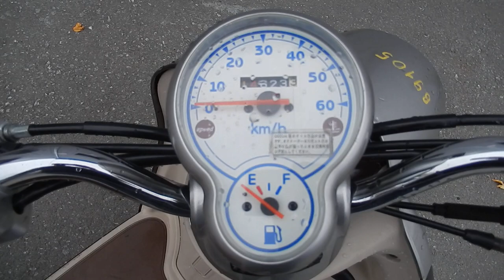No. B9105 YAMAHA VINO